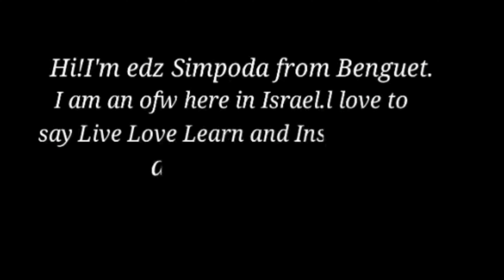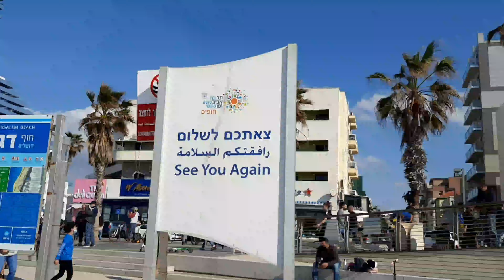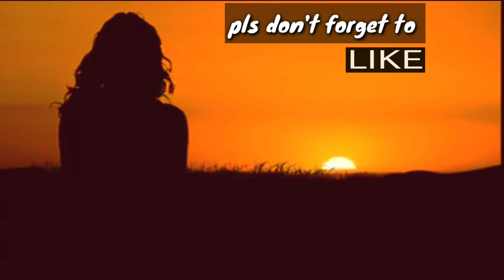Tel-Aviv Beach Israel Today 2021 February 24hrs Day off routine Challenge Caregiver in Israel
Last day of Day off routine challenge caregiver in Israel